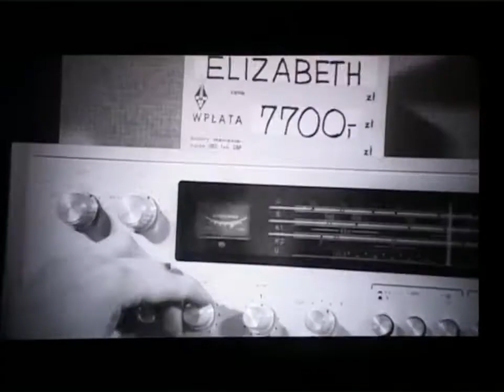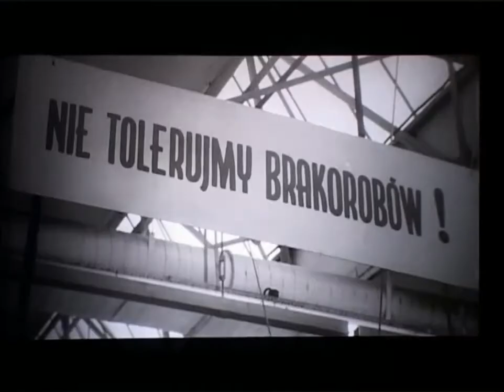DIORA 1976- jakość wykonania radioodbiorników. Anty reklama Polskiej Kroniki Filmowej